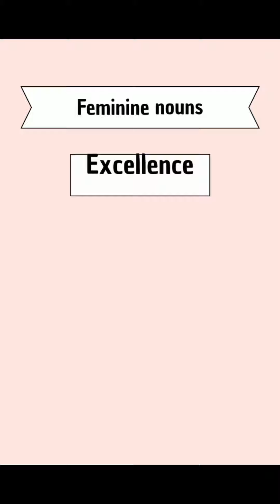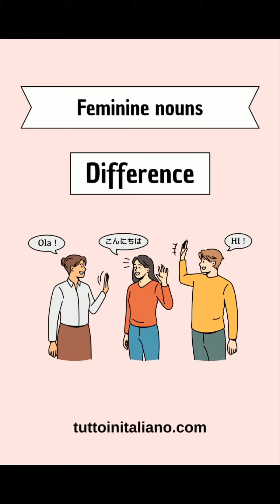Italian grammar for beginners:1 ( I sostantivi feminine, Feminine nouns ).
For the Book Recommendation In Grammar, Dictionaries, and Stories Of All Levels, Please Visit: